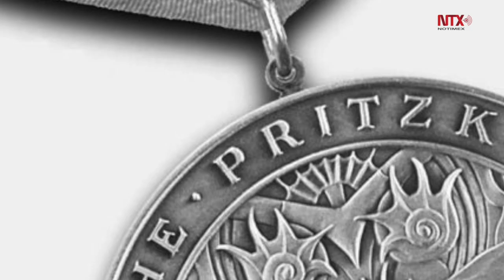Google celebra 13 aniversario del premio Pritzker de Arquitectura para Zaha Hadid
El buscador de Internet Google celebra el aniversario número 13 del premio Pritzker de Arquitectura, otorgado a la iraquí Zaha Hamid, arquitecta de los techos de cristal que se conmemora este 31 de mayo